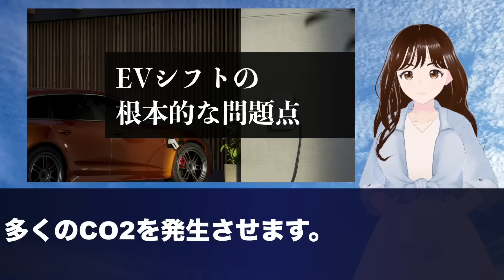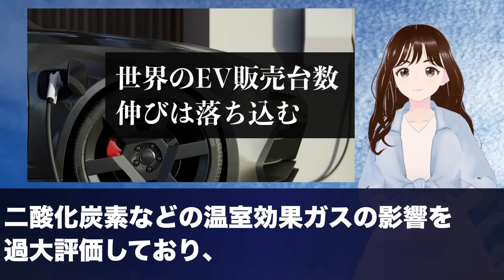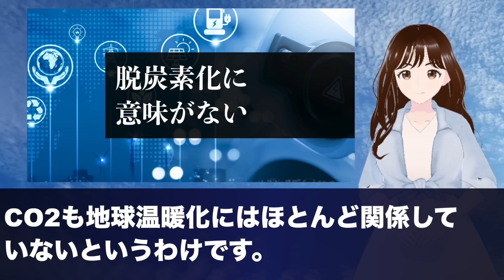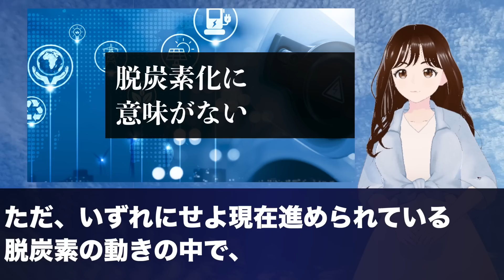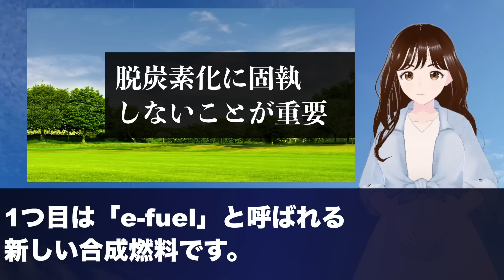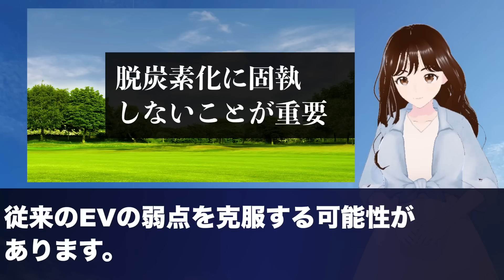「EVは失敗に終わる」ノーベル賞受賞者が断言！その当然すぎる理由とは